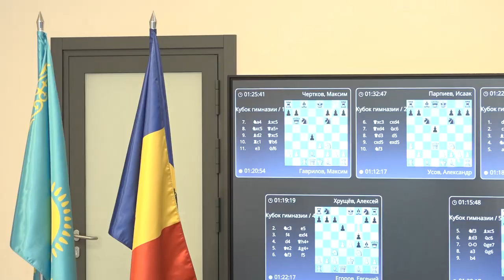Международный шахматный турнир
Открытый кубок Гимназии имени Е.М. Примакова. Международный шахматный турнир завершен. На церемонии награждения победителей побывала Карина Еряшева.